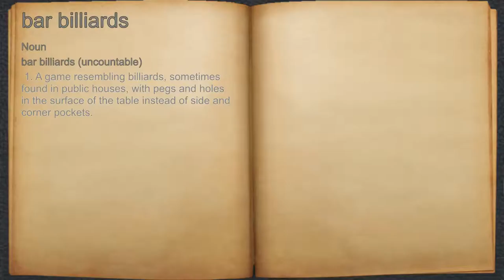What does bar billiards mean?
A spoken definition of bar billiards.

Intro Sound:
Typewriter - Tamskp